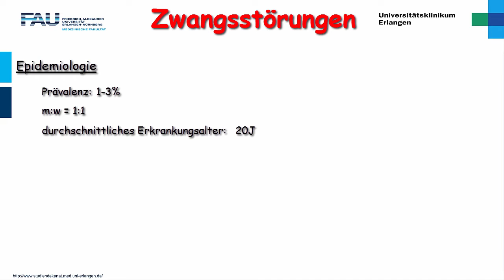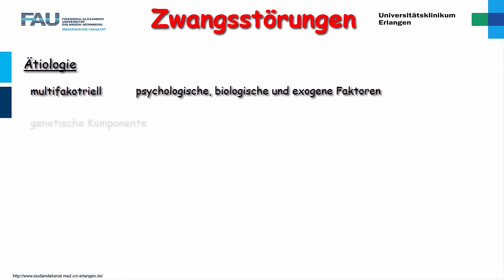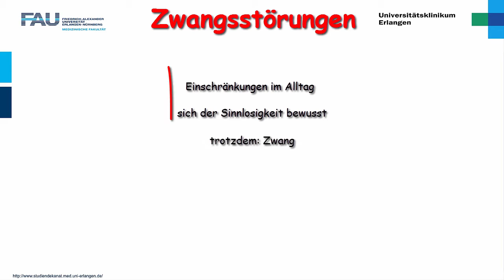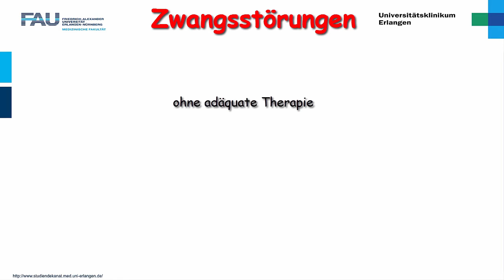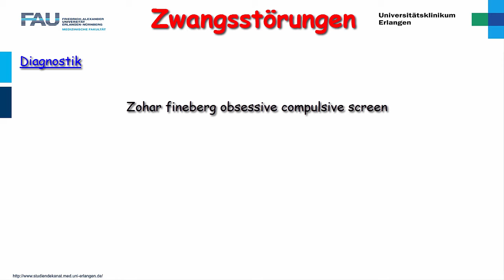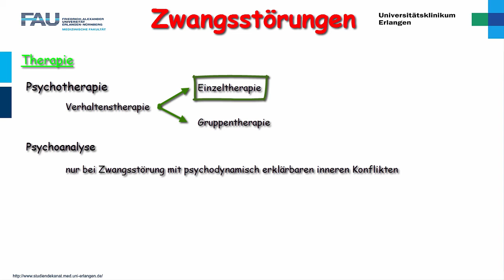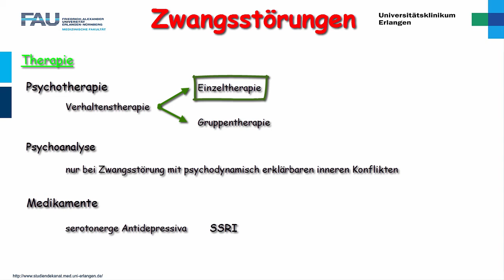Psychiatrie ─ Zwangsstörungen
Zwangsstörungen
In diesem Podcast erfahrt ihr die wichtigen Facts zum Thema Zwangsstörungen. Wie entstehen Zwangsstörungen? Wie häufig sind sie? Und wie lassen sie sich behandeln?

Das MEDCAST-Team der FAU